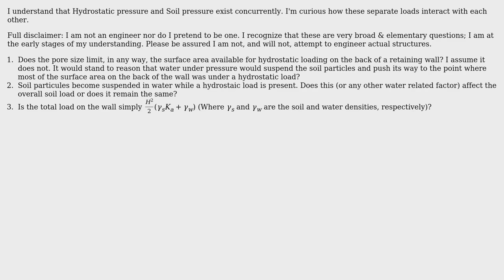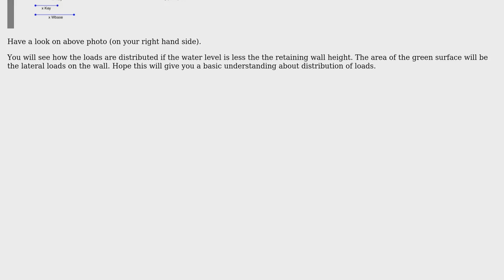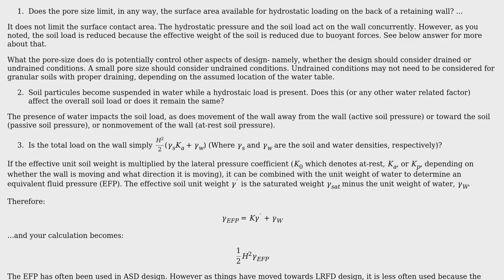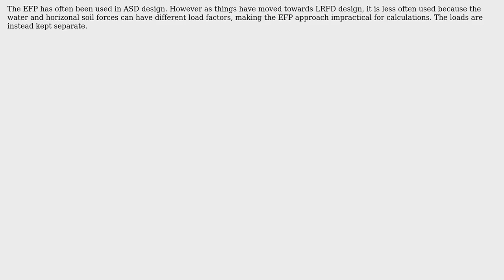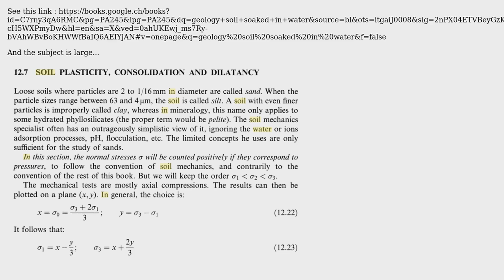Engineering: Retaining Wall: Saturated Soil & Hydrostatic Pressure (4 Solutions!!)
Engineering: Retaining Wall: Saturated Soil & Hydrostatic Pressure

With thanks & praise to God, and with thanks to the many people who have made this project possible! | Content (except music & images) licensed under CC BY-SA | Music | Images & others | With thanks to user Xin Lok user Solar Mike user Rick supports Monica user Rhodie user Cggart and the Stack Exchange Network Trademarks are property of their respective owners. You are responsible for your own actions.